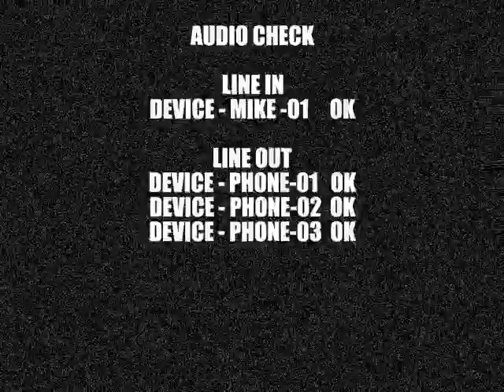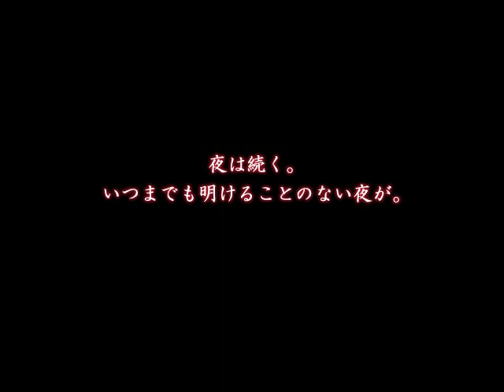[WINXP]朝の来ない夜に抱かれて Opening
WINXP
[20020628][DreamSoft(F&C FC03)]朝の来ない夜に抱かれて -ETERNAL NIGHT-
Opening